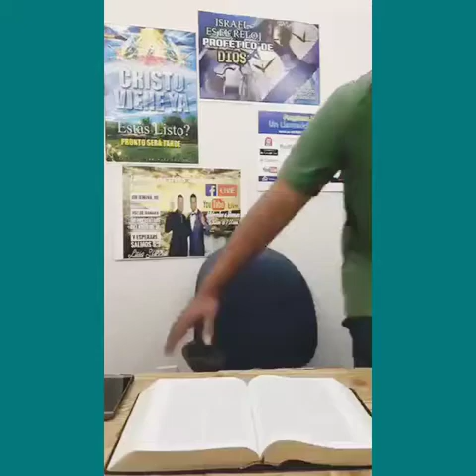Estás son las Señales programa Un Llamado de Alerta